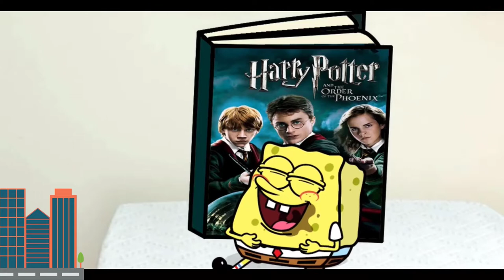Story X Patrick | Spongebob | Flashlight | Woa doodles-1992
This video has a reference from many authors. Thanks to the authors